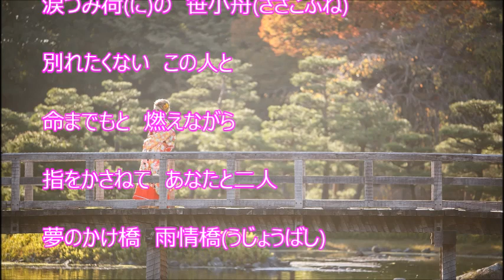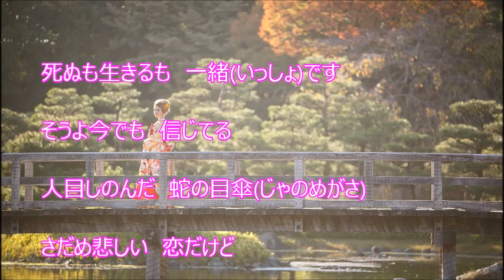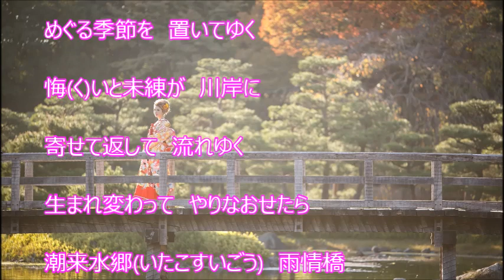恋の雨情橋（笛吹もも香）♪♪ COVER（キー：♯３）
2020年3月2日の発売曲です。